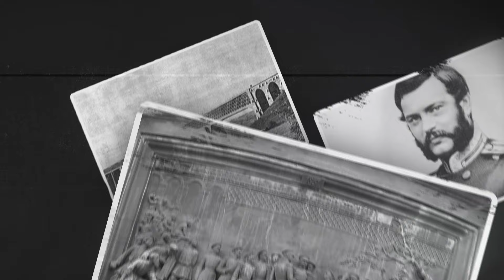ВЕЛИКИЕ РУССКИЕ. Журавский Дмитрий Иванович